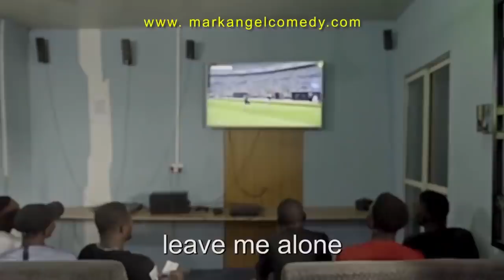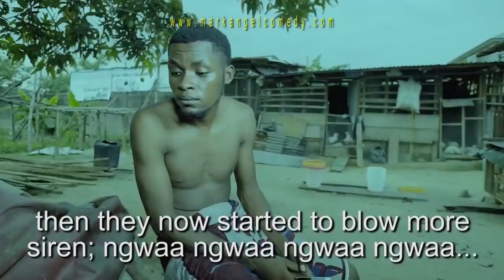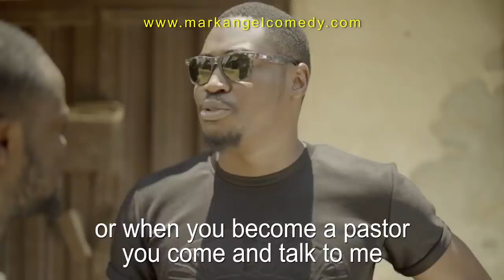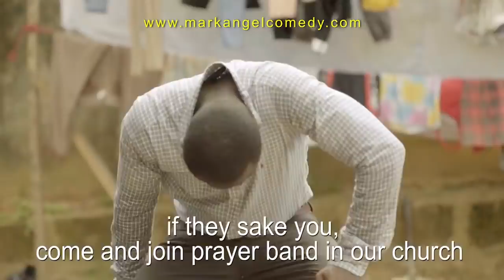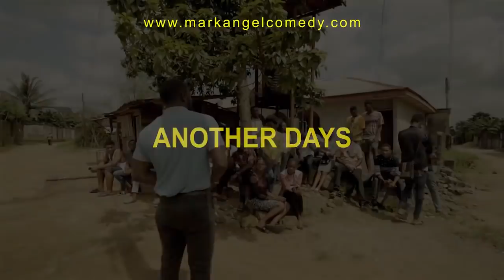Deliverance Service - Mark Angel Comedy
Welcome to our compilation channel!
Here, you will be having all the best comedy content of Mark Angel Comedy.
Thank you! We always love you guys.👐